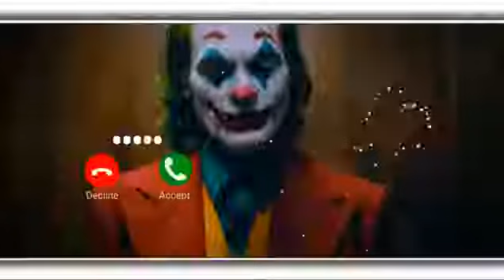Cute baby message Ringtone || Message Tone | Cute sms Ringtone | Love ringtone | notification tone3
ringtone newringtone callringtoneringtone, new ringtone, call ringtone, ringtone song. ringtone music, love ringtone, best ringtone

Comments